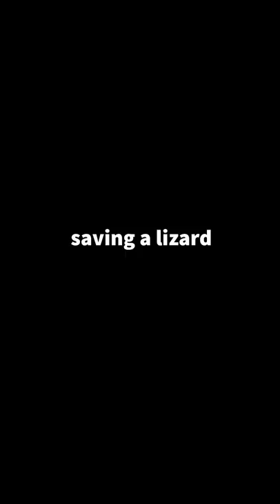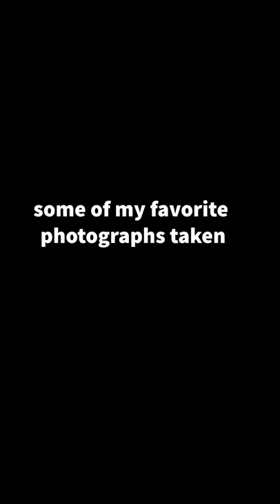Spring Break Mammalogy Trip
On this trip we got to tag and release pocket mice and kangaroo rats. We also got to see Pronghorns, Aoudad, Javelina, Big Horn sheep, and so many different bird species.

Background songs were aquired through Premiere Rush.
1. Next to Me; Triple Scoop Music
2. Can't Stop Me Now; Triple Scoop Music
3. Can't Stop Me Now (Instrumental); Triple Scoop Music